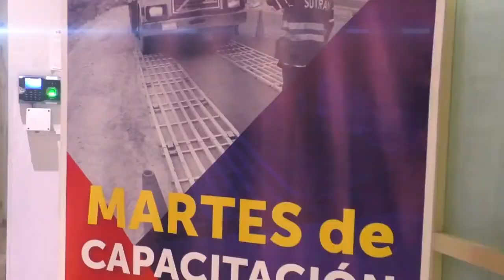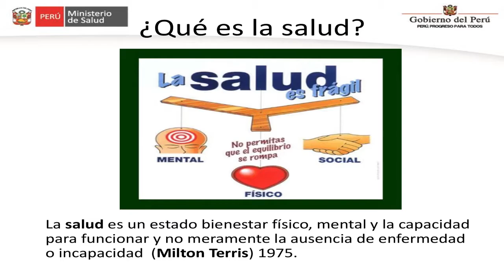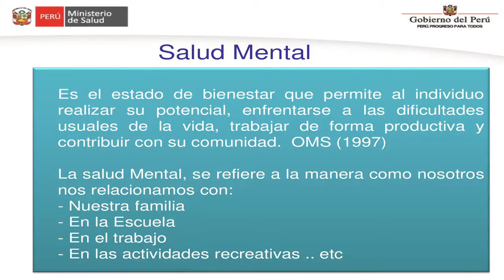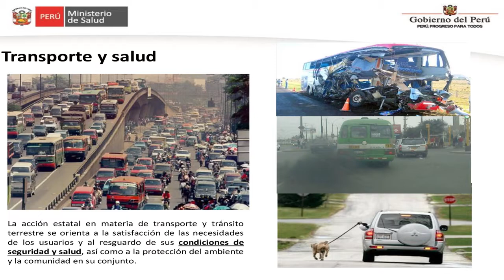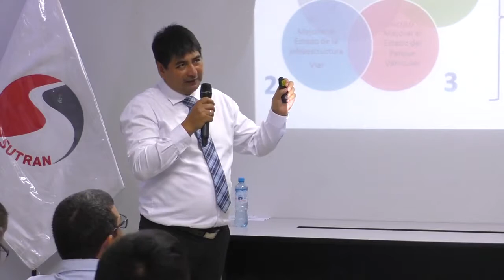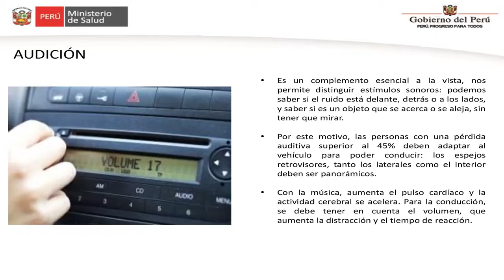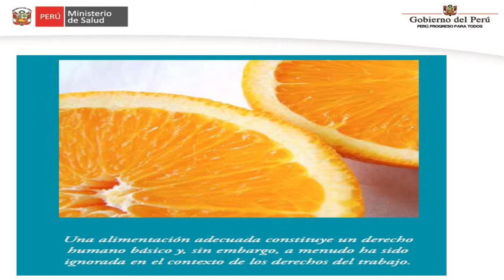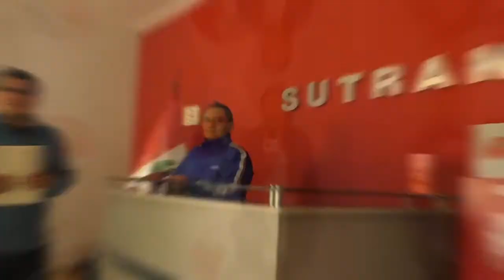SutranCapacita Salud Física y Psicológica del Conductor 13.06.2017